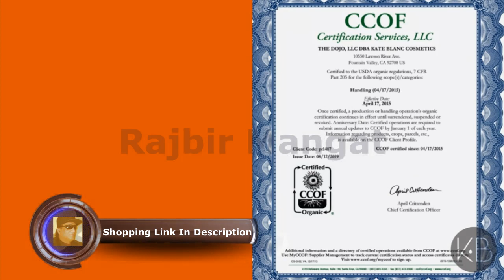Organic Castor Oil for Lashes & Brows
Castor Oil (2oz) USDA Certified Organic, 100% Pure, Cold Pressed, Hexane Free by Kate Blanc. Stimulate Growth for Eyelashes, Eyebrows, Hair. Lash Growth Serum. Brow Treatment. FREE Mascara Starter Kit